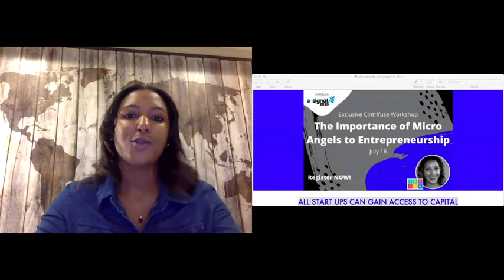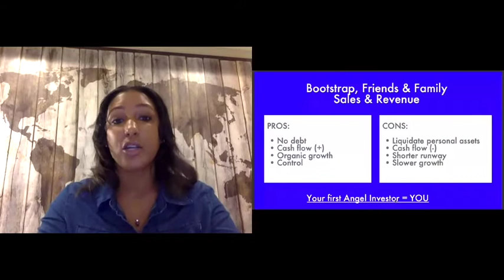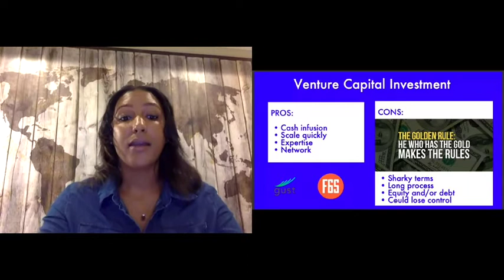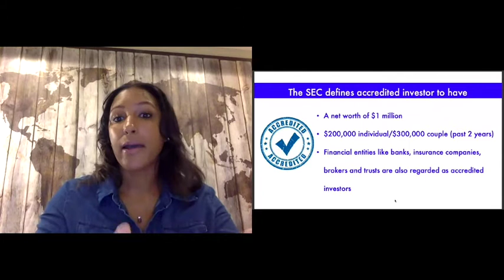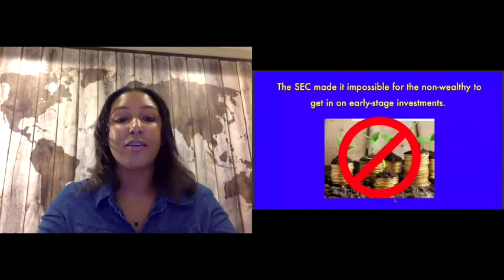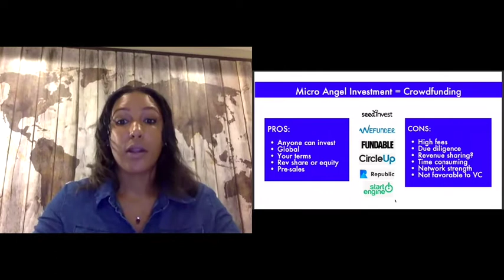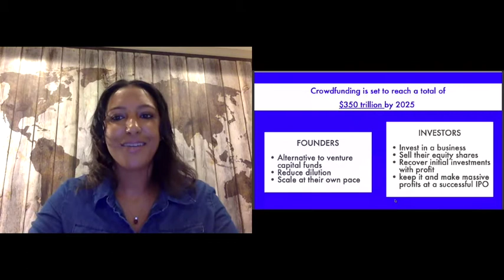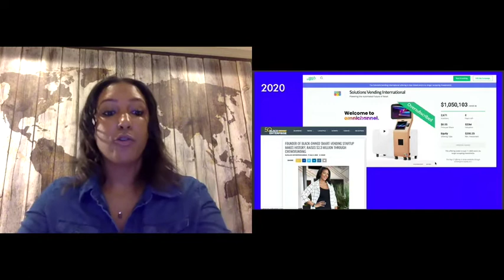Presentation: Micro Angel Investors are the future of entrepreneurship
Learn about the history of investments and the emergence of micro-angel investors.